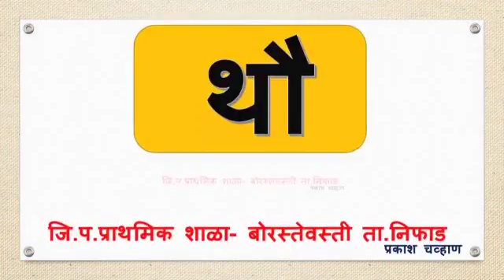चला काना व एकमात्राची अक्षरे वाचू या.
विद्यार्थींना वाचनाची आवड निर्माण करण्यासाठी उपयुक्त